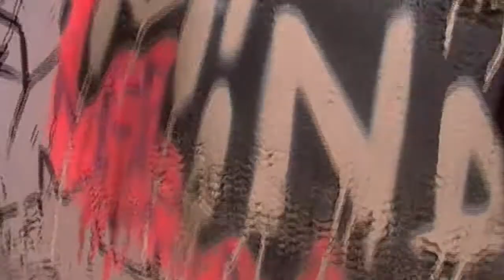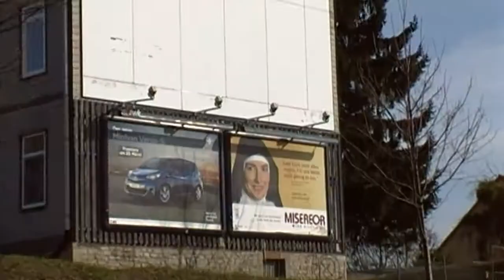Göttingen/Otto-Frey-Brücke/Graffiti/part.2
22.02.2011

beat: Jokah B (Dark Thug Production)- Falling Stars